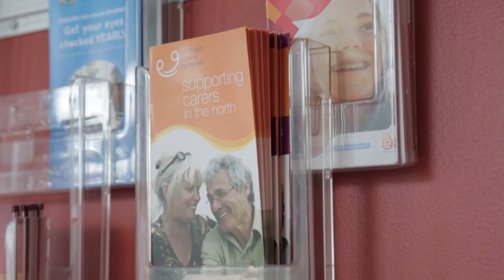Emma's story - Bachelor of Psychological Sciences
Nearing 60 years of age, and running a household full of energetic grandchildren, Emma is finally working towards a degree in Psychology – hoping to be the first Aboriginal woman in her local area to become a psychologist.